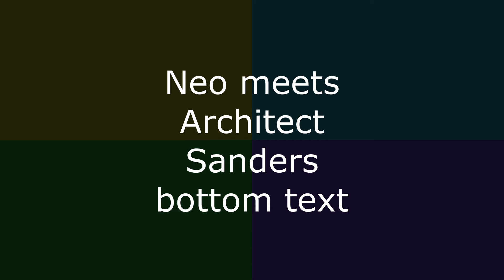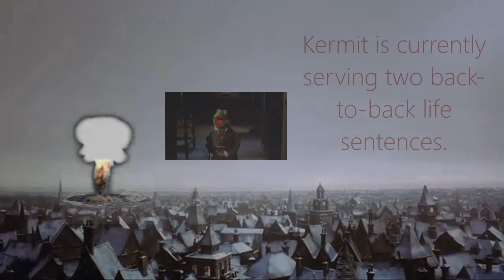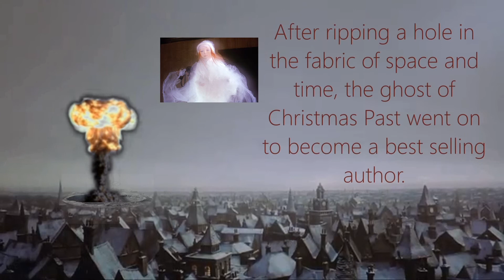[YTP] The Muppets Christmas Day Massacre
Christmas has come early...

   Will Scrooge keep his PTSD at bay? Will he defeat the evil Kermit and save Christmas? And will Tiny Tim follow correct social distancing guidelines? All the answers lie in this video that is sure to waste seven minutes of your meaningless lives.